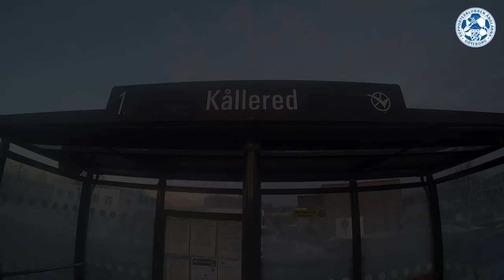Svenska cupen. Malmö FF - IFK Göteborg 10/3-18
Foto: Sebastian Stenman
Redigering: Marcus Dahlman